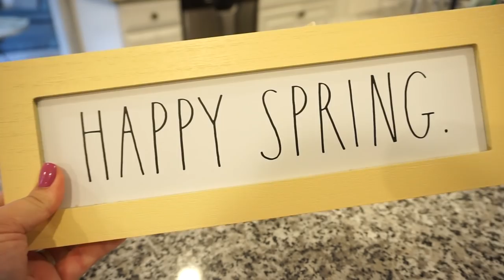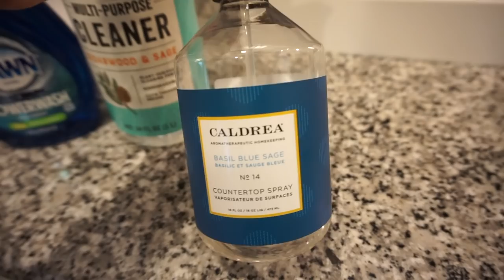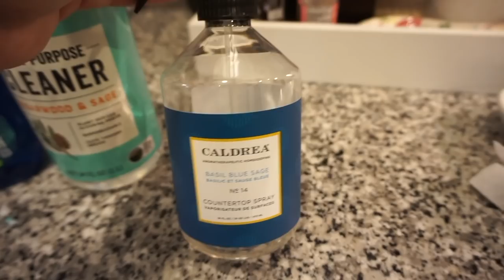DAY IN THE LIFE | COOK AND CLEAN WITH ME | SPRING DECOR HAUL | JESSICA O'DONOHUE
Welcome back for another Day in the life! Come hang out with me and lets cook and clean together! I am also showing you my spring decor haul as well as my favorite chicken tenders recipe! If you are loving these type videos, be sure to give it a thumbs up so I know!!

Nail Color: Arigato from Tokyo

Amazon Store

Hi there! If you are new around here, my name is Jessica and I am so happy you stopped by! My husband and I live in North Carolina with our fur pup, named Daisy. I love all things home décor, style, cooking, and more! I have a passion for uplifting others and I think laughter is the best cosmetic! I use way too many ! and eat way too many french fries.